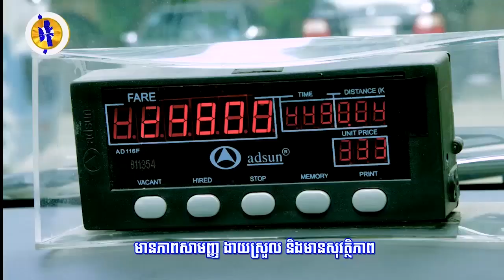អាមេរិកបង្ហាញការពេញចិត្តខ្លាំង ចំពោះជំនួយ១០០លានដុល្លារ​ដោយអារ៉ាប៊ីសាអូឌីត...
អាមេរិកបង្ហាញការពេញចិត្តខ្លាំង ចំពោះជំនួយ១០០លានដុល្លារ​ដោយអារ៉ាប៊ីសាអូឌីត ទៅកាន់តំបន់​ទើបរំដោះពីកណ្តាប់ដៃ ISIS ក្នុង​ទឹកដី​ស៊ីរី! (រាយការណ៍ព័ត៌មានដោយលោក អាន​ គុន្ធធារ៉ា និងកញ្ញា សំ ស្រីនីត, ទូរទស្សន៍ Fresh News)